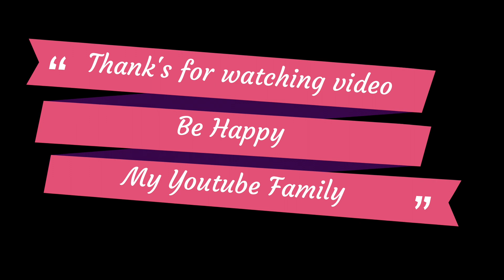BiBi Hybat Darbar Bakuبی بی حکیمہ خانم باکو میں (@PAKAZALI )